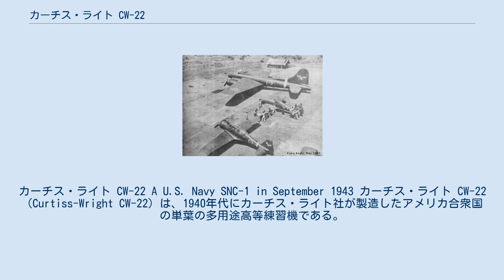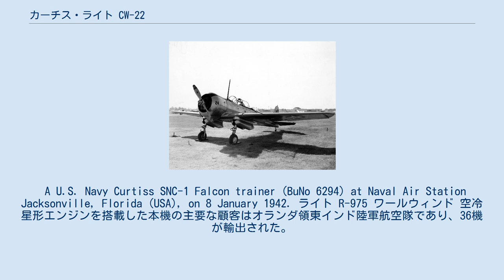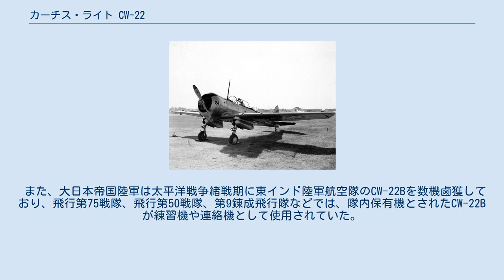カーチス・ライト CW-22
カーチス・ライト CW-22 A U.S. Navy SNC-1 in September 1943 カーチス・ライト CW-22（Curtiss-Wright CW-22）は、1940年代にカーチス・ライト社が製造したアメリカ合衆国の単葉の多用途高等練習機である。
本機はアメリカ海軍でSNC-1 ファルコン という名称で偵察練習機として運用された。
 CW-22は、CW-19から単座のCW-21軽戦闘機/迎撃機の開発を通してカーチス・ライト社のセントルイス工場で開発された。
試作機は1940年に初飛行を行った。
CW-21よりも低出力と低性能な単葉複座で全金属製のCW-A22は、引き込み可能な尾輪式降着装置を持ち、その主脚は主翼下面の覆いの中に後方へ引き込まれた。
 CW-22は民間のスポーツ機や練習機、軍用の戦闘訓練機、偵察機、汎用機として使用された。
試作機のCW-A22 ファルコン（米国の民間登録記号：NC18067）は、カーチス・ライト社のデモンストレーション用機として使用され、現存する4機の中の1機である。
1機のSNC-1はフロリダ州 ペンサコーラにあるアメリカ海軍の国立海軍航空博物館に展示されている。
 A U.S. Navy Curtiss SNC-1 Falcon trainer (BuNo 6294) at Naval Air Station Jacksonville, Florida (USA), on 8 January 1942. ライト R-975 ワールウィンド 空冷 星形エンジンを搭載した本機の主要な顧客はオランダ領東インド陸軍航空隊であり、36機が輸出された。
進行してくる日本軍のためにこれらの機体はオーストラリアのオランダ当局に納入しなければならなかった。
発展型のCW-22Bは、トルコ（50機）、オランダ領東インド（25機）と少数が南アメリカへ販売された。
CW-22とCW-22Bは2丁の機関銃（内1丁は固定式）を装備していた。
 無武装の高等練習機型（CW-22N）はアメリカ海軍に売り込みが図られ、訓練の必要性の拡大の時流に乗り、1940年11月にアメリカ海軍は150機を発注した。
更なる発注により合計は305機となり、これらはSNC-1 ファルコンと命名された。
 また、大日本帝国陸軍は太平洋戦争緒戦期に東インド陸軍航空隊のCW-22Bを数機鹵獲しており、飛行第75戦隊、飛行第50戦隊、第9錬成飛行隊などでは、隊内保有機とされたCW-22Bが練習機や連絡機として使用されていた。
 トルコで就役したカーチス ファルコン CW 22（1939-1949年） 日本軍に鹵獲されたボーイング B-17 フライングフォートレス（奥）、カーチス・ライト CW-21B（中）、カーチス・ライト CW-22（手前）。
 出典: 諸元 性能 カーチス・ライト CW-21 • CW-22 • カーチス・ライト CW-24 • カーチス・ライト CW-25